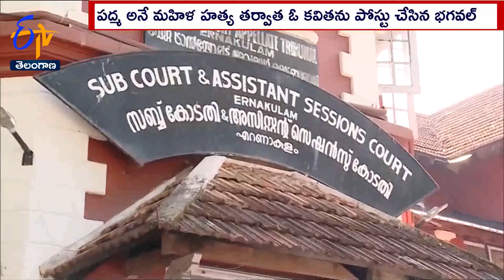Kerala Human Sacrifice Case | Bhagaval Singh Post Cryptic Post On Facebook After Second Woman Murder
కేరళలోని పథనంతిట్ట జిల్లా ఎలంతూర్ లో చోటు చేసుకున్న నరబలి కేసులో తవ్వే కొద్దీ సంచలన విషయాలు వెలుగులోకి వస్తున్నాయి. ఈ కేసులో అరెస్టయిన భగవల్  సింగ్ .. హత్యల తర్వాత ఫేస్ బుక్ లో కవిత రూపంలో ఓ నిగూఢ పోస్ట్  పెట్టాడు. నరబలిని ఉద్దేశిస్తూనే ఆ పోస్ట్  పెట్టినట్లు తెలుస్తోంది. భగవల్  సింగ్  ఎదుటే అతని భార్య, చెల్లితో ప్రధాన నిందితుడు షఫీ శృంగారం చేసినట్లు పోలీసులు వెల్లడించారు.